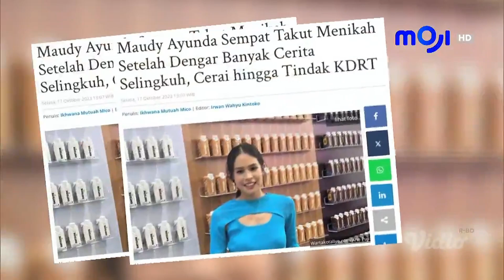Maudy Ayunda akui sempat takut menikah | Moji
Selebritis cantik Maudy Ayunda akui sempat takut untuk menikah - Bisik Pagi 18 Oktober 2023 | Moji